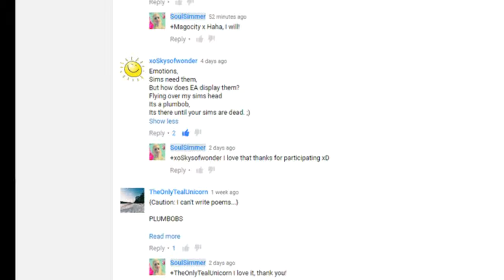!00th Video QuikDate Lp Special: Giveaway {CLOSED} ! (winner announced)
Congratulations and thank you to everyone who participated, if you enjoyed this giveaway and or want to see more videos please dont forget to subscribe and I will see you guys next time!

Equipment Used:
-Windows 10 ASUS Desktop Computer
-SUOYANA s-750 Realtek Mic and headset
-AMD Catalyst Gaming Drivers
-VideoPad (NCH Software) Video Editor
-Thumbnails made with Pixlr

Sims 3/ origin user: glitterglich